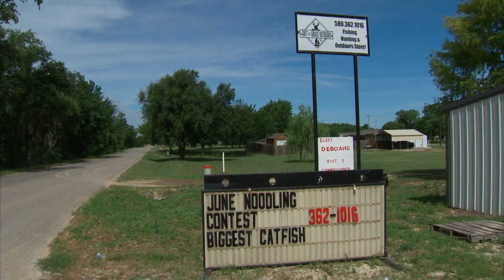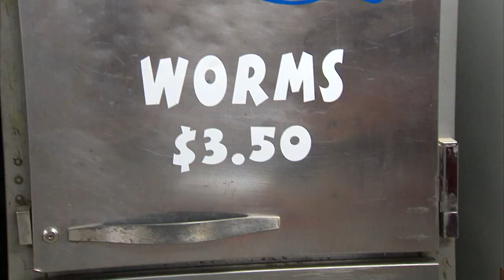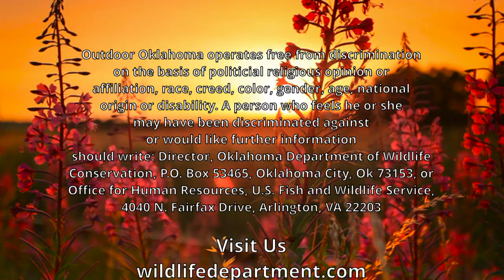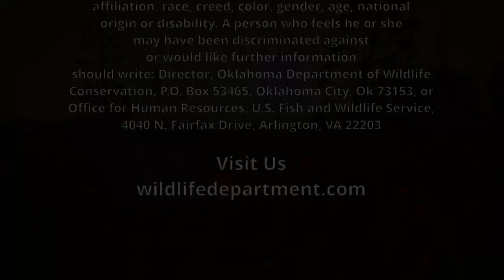Spirit of Fishing redux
We look back at The Spirit of Fishing, 1969 ODWC produced documentary, and wonder what The Spirit of fishing is like in 2020.